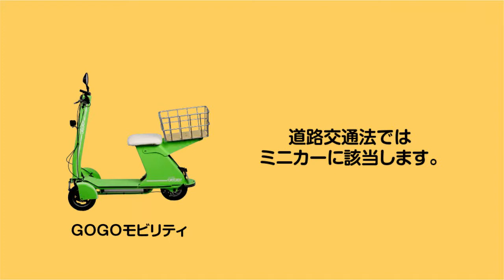超小型電動モビリティー「GOGO」での走行の心得と注意事項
超小型電動モビリティー「GOGO」に乗る際の安全の心得と注意事項説明ビデオです。モビリティーシェアの展開エリアなどについてはこちら。

Videography: Yijie Hou, Keio Univ Grad School of Media Design, ITOMA Project
映像: 慶應義塾大学大学院メディアデザイン研究科 閑プロジェクト